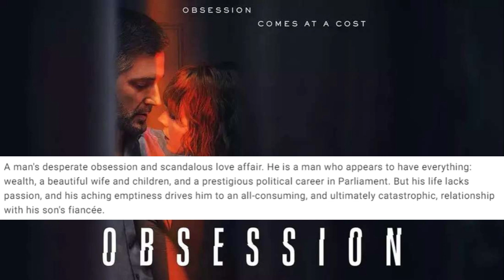Obsession (Review) Netflix Taboo Series Based Off A Novel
Review Netflix Series Obsession